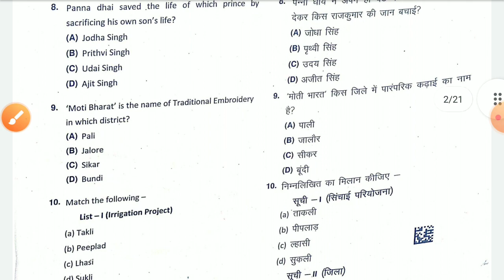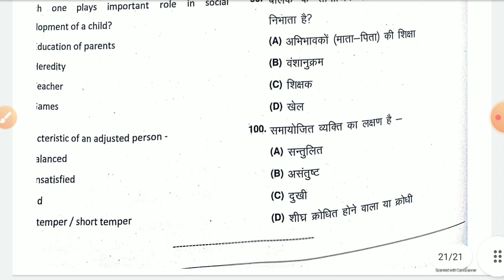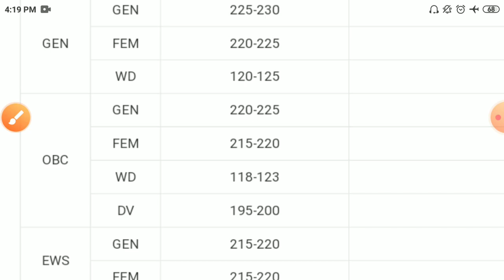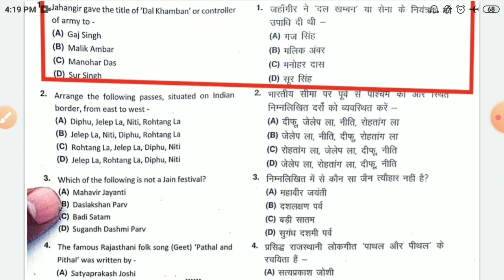RSMSSB librarian grade Answerkey 2022/RSMSSB librarian cut off 2022/RSMSSB librarian result, latest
RSMSSB librarian grade-3 Answer 2022/RSMSSB librarian cut off 2022/RSMSSB librarian result, latest